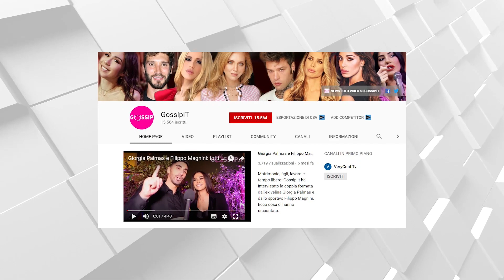Coppie scoppiate: i vip che si sono lasciati nel 2020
Quali sono i personaggi famosi che si sono detti addio nel 2020? Da Belen e Stefano ad Anna Tatangelo e Gigi D’Alessio…